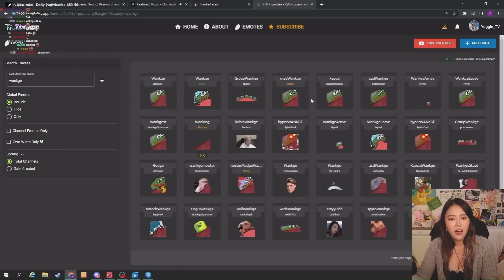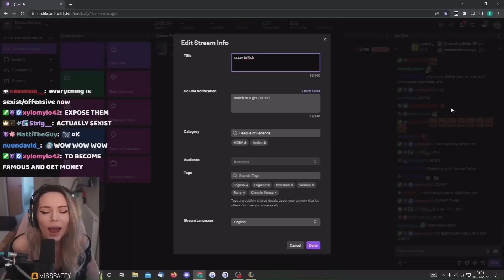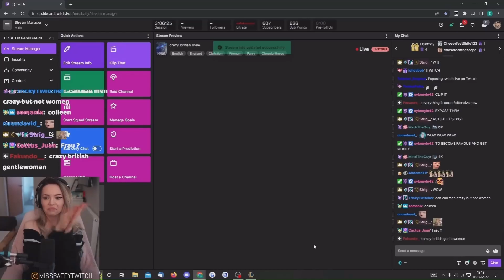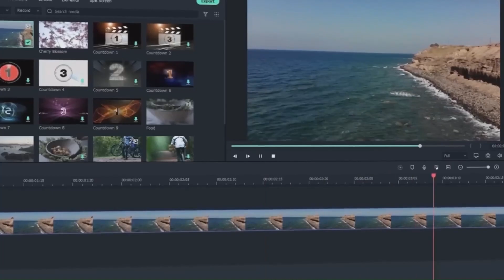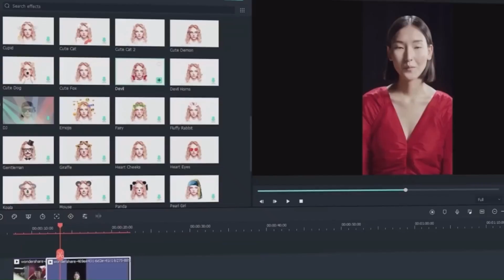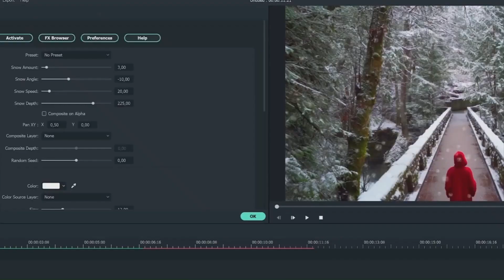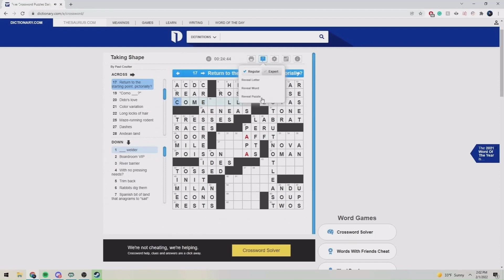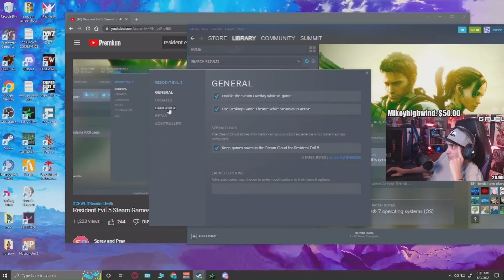Best Twitch Fails Compilation #46 (Asmongold,Danielaazuaje_) (Twitch Fails)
Hello friends, in this video I compiled Best twitch fails failures, I hope you like the video and have a lot of fun.(Twitch fails)
Streamers: